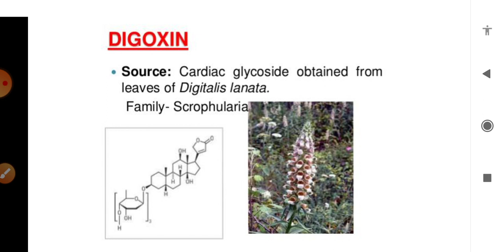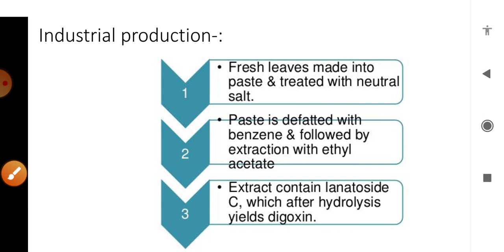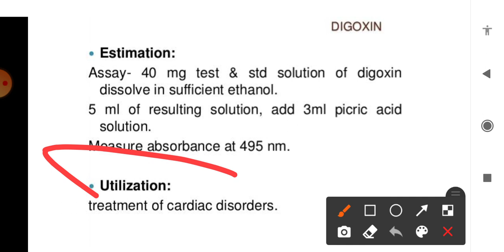Digoxin-: Industrial production, estimation and utilization ll pharmacognosy-ll, sem-5, unit-4,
Topic - digoxin-Industrial production, estimation and utilization

Sub - pharmacognosy-ll
B pharmacy